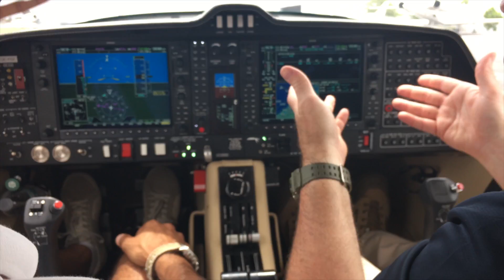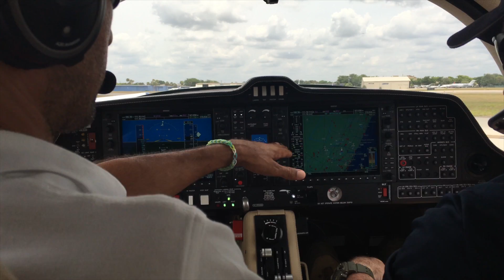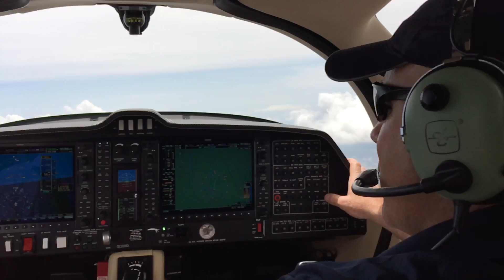Diamond Aircraft DA62 First in the US - Engine Failure Simulation